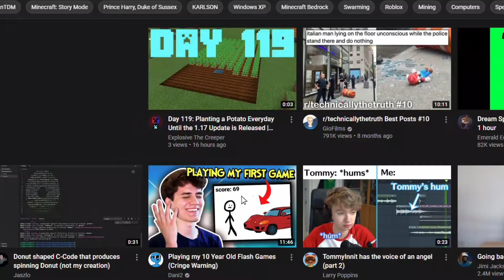Passing Lumaryx in subs lel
HA!

It was fair.. no cheats enabled.